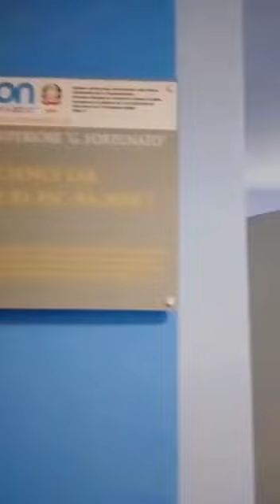5. Cellula al microscopio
Laboratorio virtuale applichiamolescienze - classe 2H